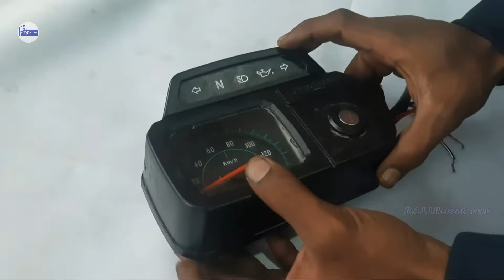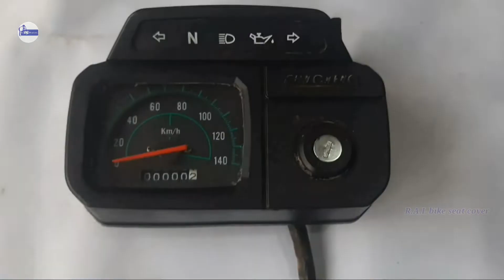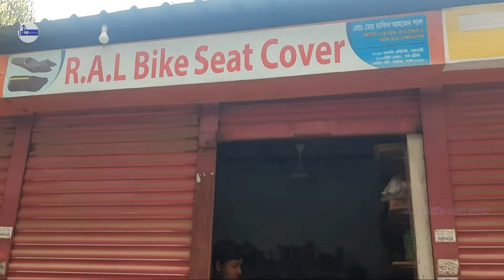1999s Registration SUZUKI AX 100cc BIKE REPAIR and Modification.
Call...
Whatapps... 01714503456